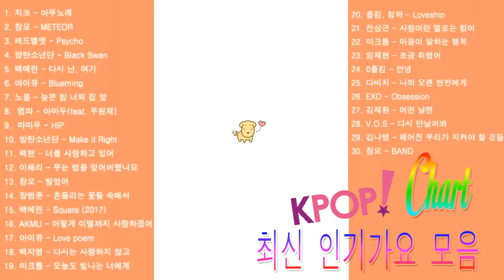🔥[멜론차트]🔥 2020년 2월 28일자 1주차🔥KPOP Chart🔥 최신 인기가요 노래 모음!!🔥🔥